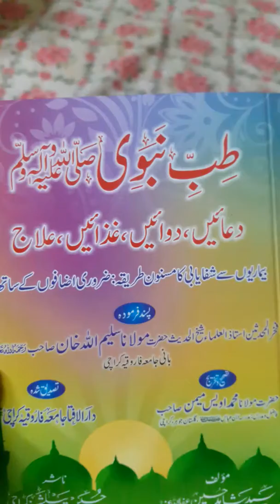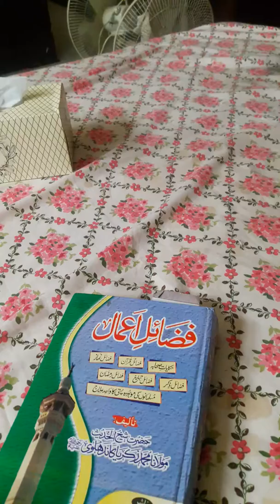Tabi e Nabwi